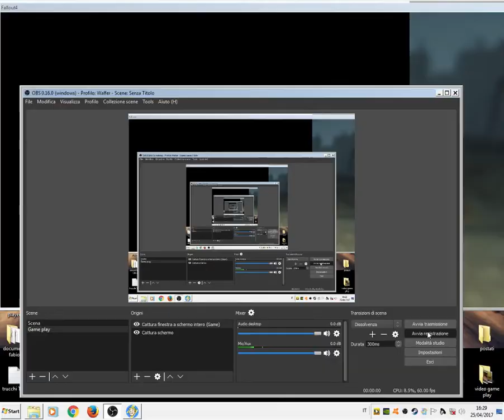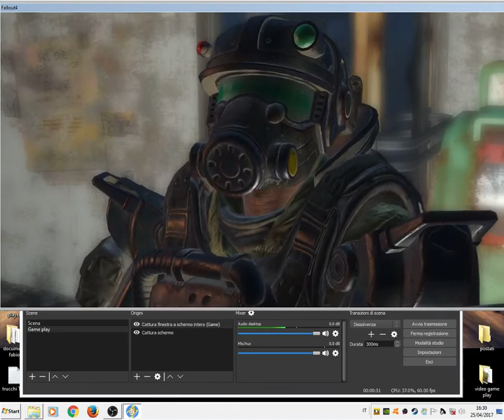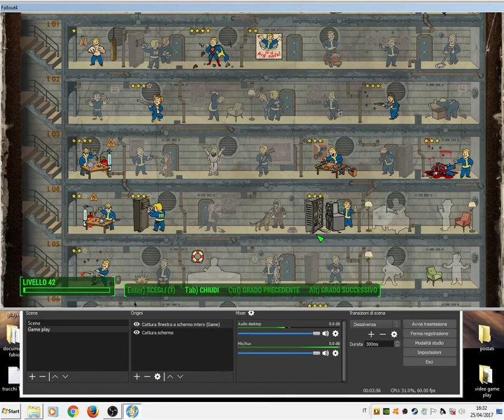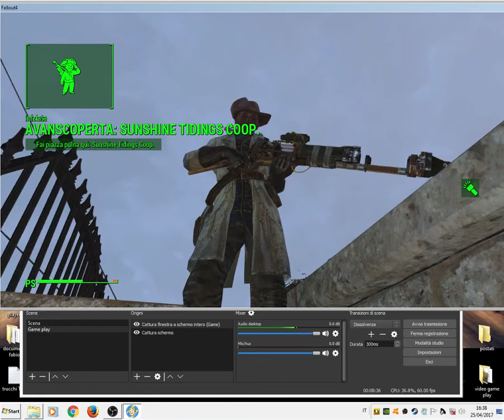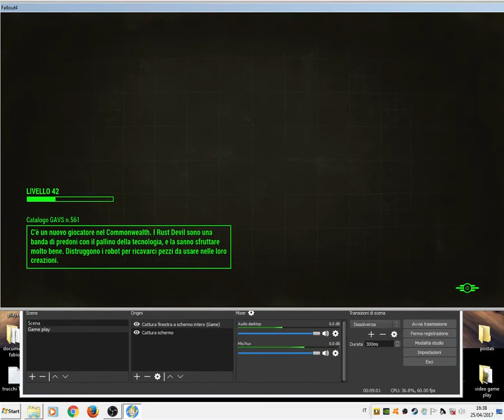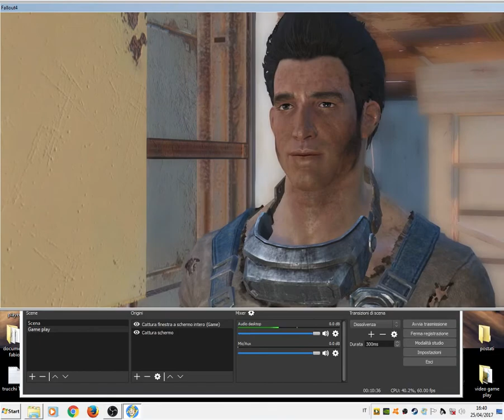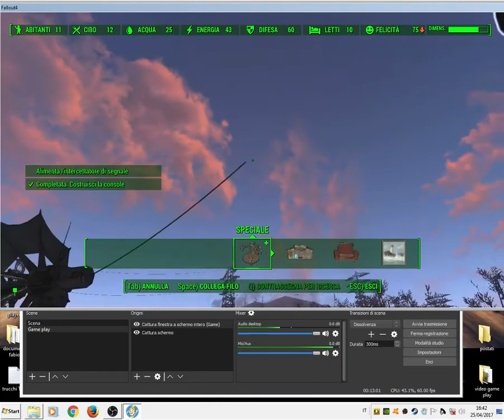FALLOUT 4 Capitolo 21 preparazione schoooook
la guerra si avvicina e non dovremo avere pietà